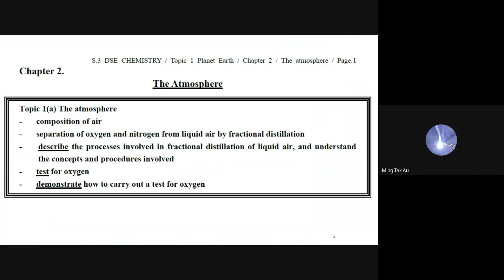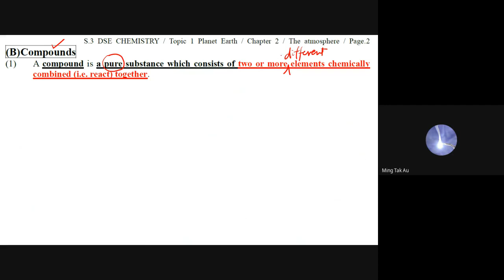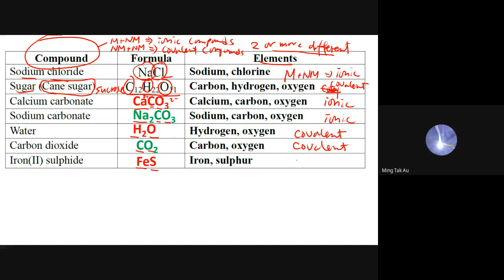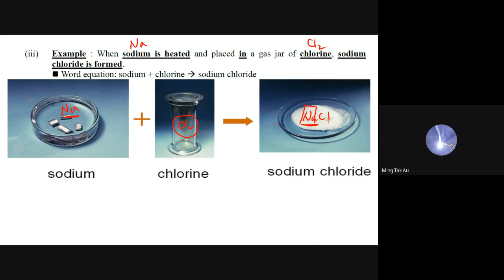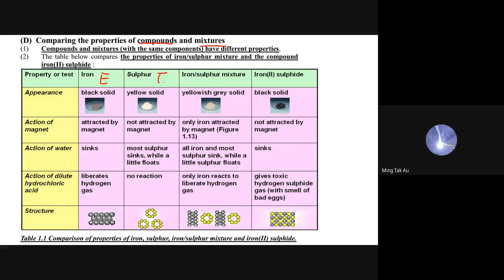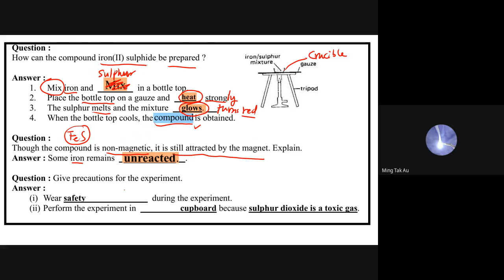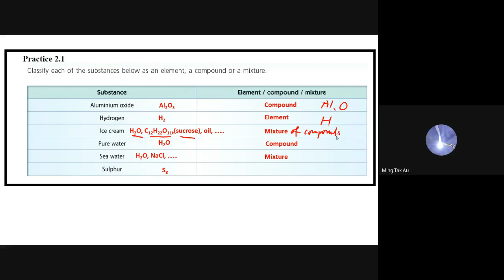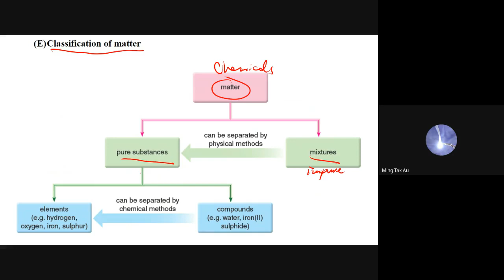S3 Textbook 1A Chapter 2 Part 1 p.1-p.6 Elements_Compounds_Mixture